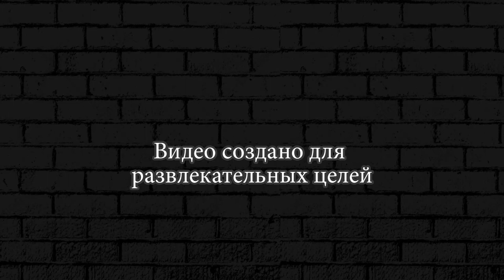Как построить нетипичный дом в майнкрафт